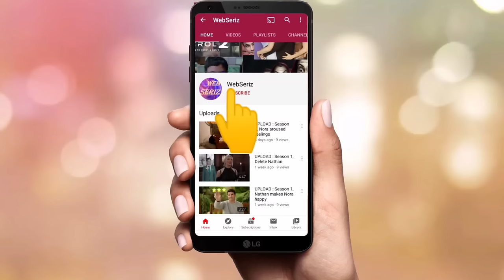Young Sheldon : Season 3, Meemaw and Dr.Sturgis breakup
Dr.Sturgis broke up with Meemaw.
Missy though see with get present from the one whole side she will take.